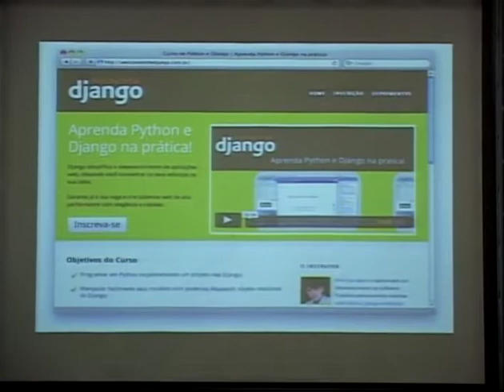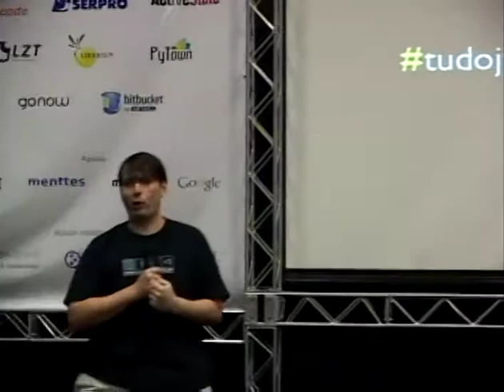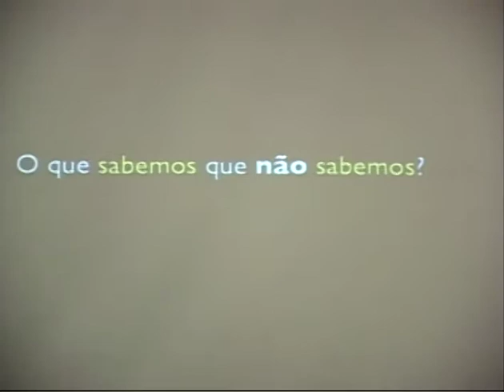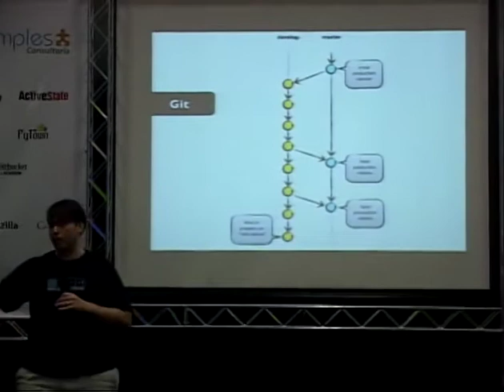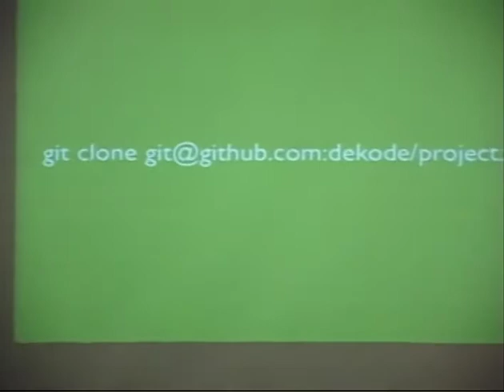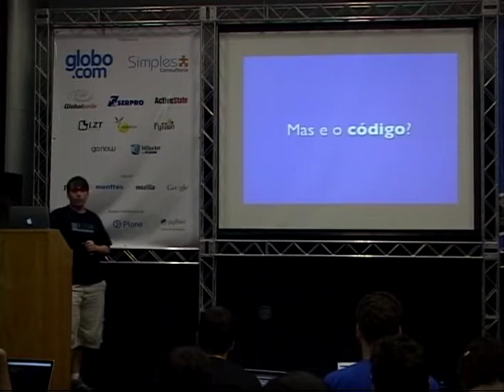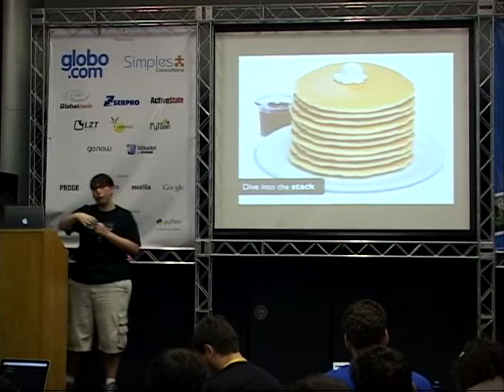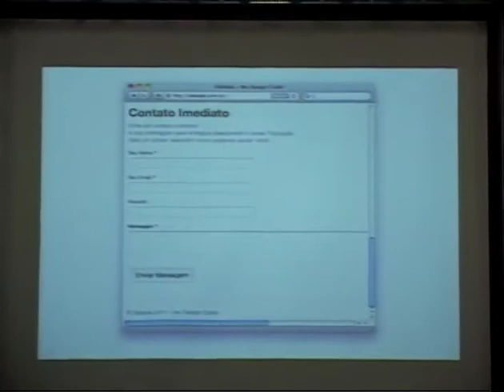2 Henrique Bastos Missões Resgate com Django